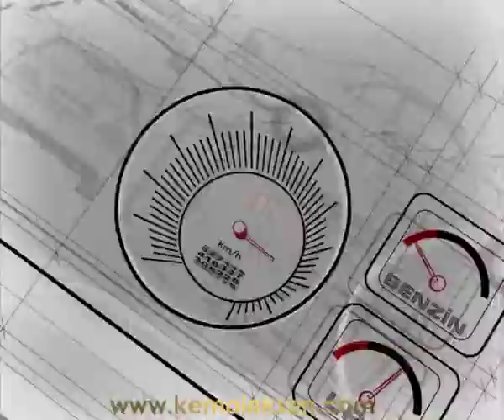C. Kemal Eksen animasyon demo 2014